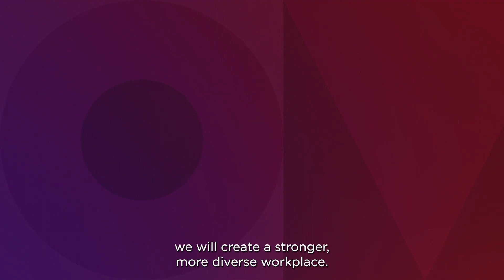Empowering Women in Tech: Lenovo Celebrates International Women's Day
This International Women's Day, we're celebrating the trailblazers, barrier breakers, and wave makers at Lenovo who are changing the tech industry and inspiring the next generation of women in STEM.